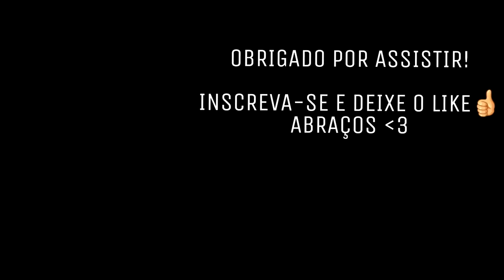GTA V Online : MATA MATA EM EQUIPE NA LAGOA AZUL! ÉPICO!!!